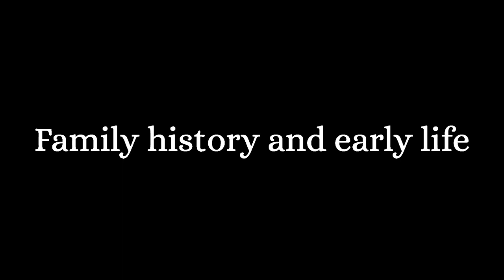Henry Fonda: Master of the Stage and Screen | Actors & Actresses Biography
Born in Grand Island, Nebraska, on May 16, 1905, Henry Jaynes Fonda was the son of printer William Brace Fonda, and his wife, Herberta .…

4b23